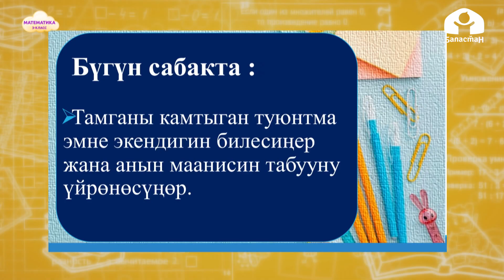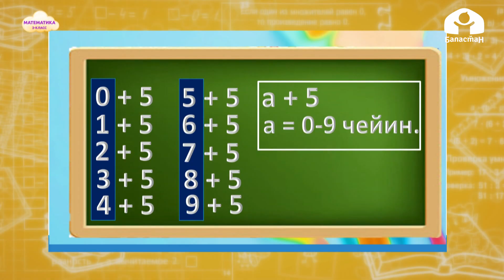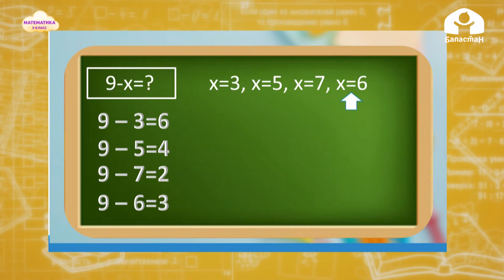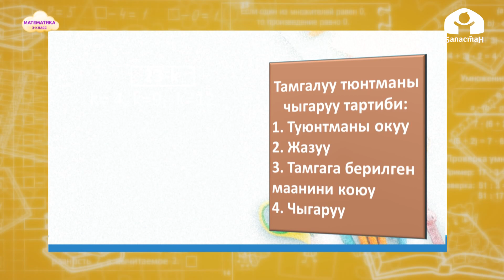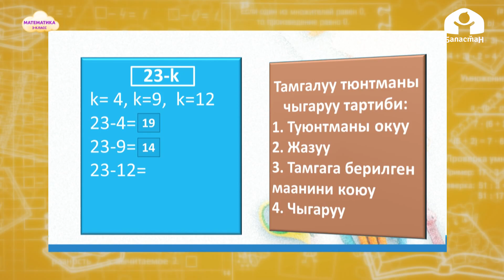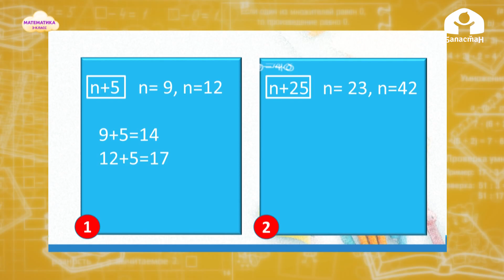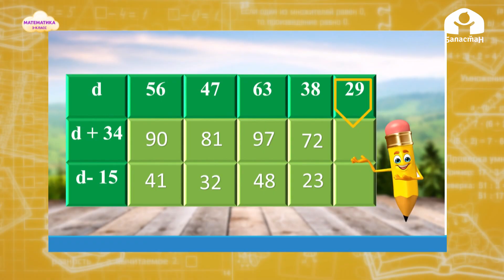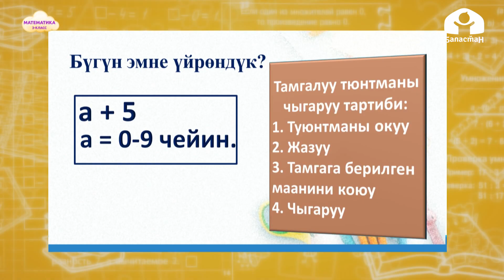Математика 3-класс / Тамганы камтыган туюнтма / ТЕЛЕСАБАК 3.12.20